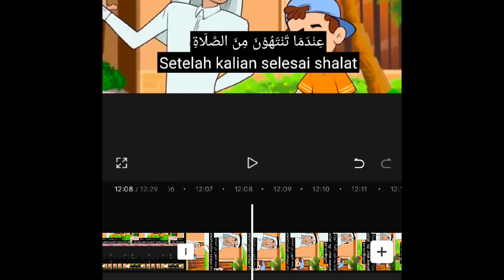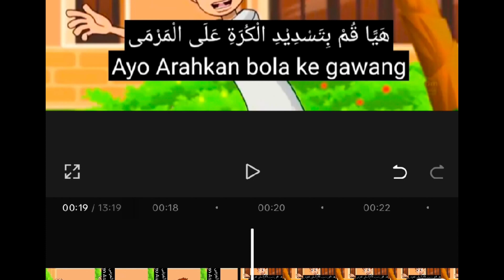Belajar Bahasa Arab Lewat Kartun Terjemah Perkata : Tiba Waktu Shalat